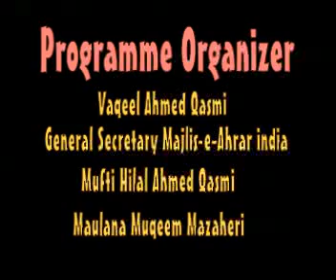Shahi imam Punjab Maulana Habib ur rahman Ludhianvi in Sitapur U.P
This  Jalsa of  khatm-e-nubuwat  covered by RockeTtalk users on mobile application of RockeTalk direct from  laharpur , Sitapur  U.P india  in this  prog. the users of rocketalk from all over the world also send their feedback directly from their home.this coverage is made available by courtesy of  Waqeel Ahmed Qasmi  . If you want to listen live coverage of these events join  RockeTalk . URL: